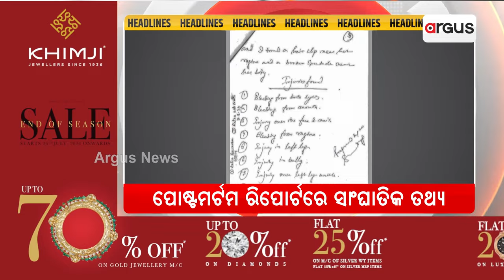Headlines 7pm || ଆତଙ୍କବାଦ-ସାଇବର କ୍ରାଇମ୍ ନା ଇଣ୍ଟରନ୍ୟାସନାଲ୍ ଡ୍ରଗ୍ସ ରାକେଟ୍ || 19 Aug 2024 || ArgusNews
Headlines 7pm || ଆତଙ୍କବାଦ-ସାଇବର କ୍ରାଇମ୍ ନା ଇଣ୍ଟରନ୍ୟାସନାଲ୍ ଡ୍ରଗ୍ସ ରାକେଟ୍  || 19 Aug 2024 || Argus News
+ ଆତଙ୍କବାଦ-ସାଇବର କ୍ରାଇମ୍ ନା ଇଣ୍ଟରନ୍ୟାସନାଲ୍ ଡ୍ରଗ୍ସ ରାକେଟ୍
+ କ୍ରାଇମ୍ ସିନରେ ଗଡ଼ବଡ଼ି, ସୁଇସାଇଡ୍ ଥିଓରୀ, ପୀଡ଼ିତାଙ୍କ ଡାଏରୀ
+ ମୋହନ ସରକାରଙ୍କ ବଡ଼ ଘୋଷଣା
+ ମମତାଙ୍କୁ ପାନେ ଦେବାକୁ ଅଣ୍ଟା ଭିଡ଼ିଲେ ପଶ୍ଚିମବଙ୍ଗର ଆଳୁ ବ୍ୟବସାୟୀ
+ ଓଡ଼ିଶାରେ ଆଦିବାସୀଙ୍କ ବିକାଶରେ ଆସିବ ନୂଆ ଯୁଗ
+ ବିଜେପିର ମେଗା ସଦସ୍ୟତା ଅଭିଯାନ
ArgusNews Headlines TopHeadlines Headlines7pm TodayHeadlines OdishaNewsArgus News is Odisha's fastest-growing news channel having its presence on satellite TV and various web platforms. Watch the latest news updates LIVE on matters related to education & employment, health & wellness, politics, sports, business, entertainment, and more. Argus News is setting new standards for journalism through its differentiated programming, philosophy, and tagline 'Satyara Sandhana'.